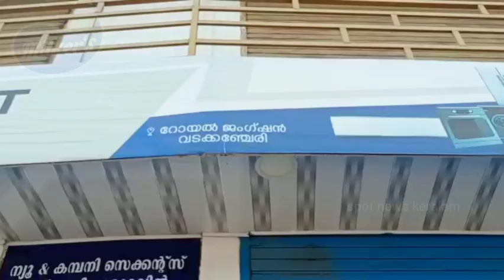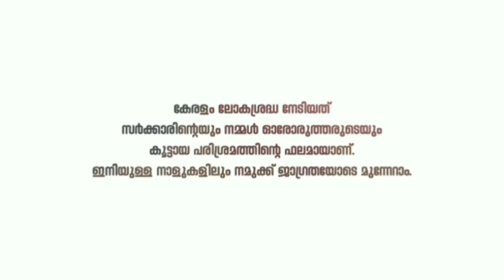Athejeevanam Episode - 3 ( Rajamaniyamma ) | Spot News Keralam